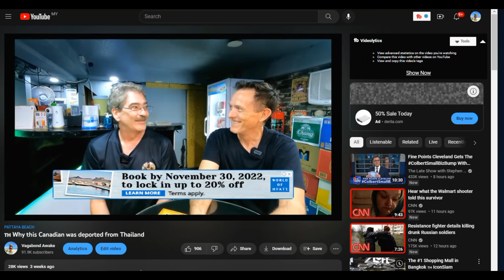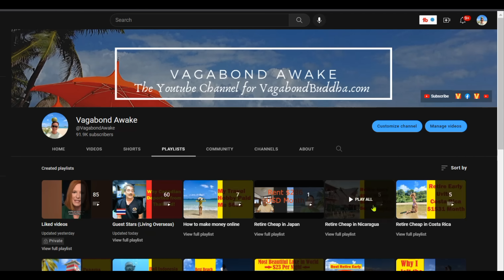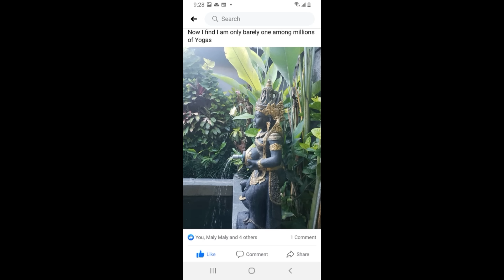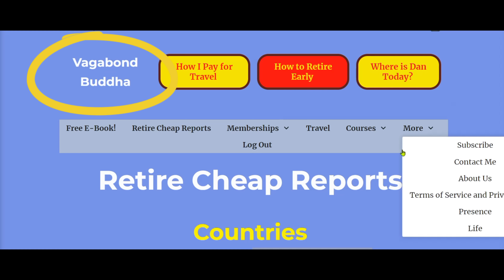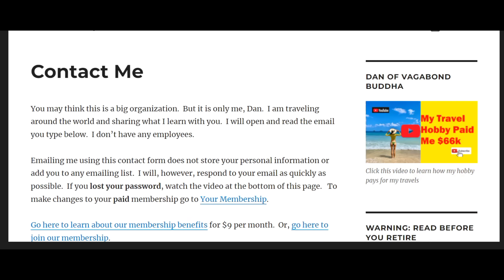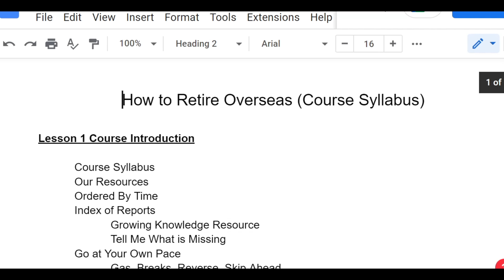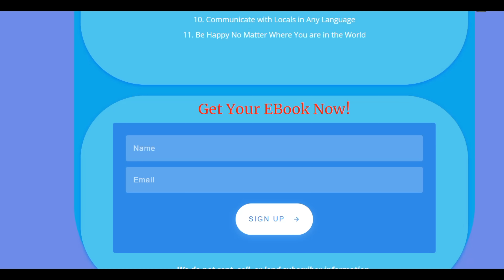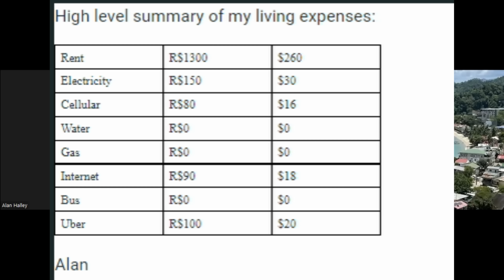🌎 Why people are exiting rich nations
👇🏻 𝐅𝐎𝐋𝐋𝐎𝐖 𝐐𝐈𝐀𝐍𝐆 👇🏻
💁🏻‍♀️ 𝐇𝐎𝐁𝐎 𝐕𝐄𝐍𝐓𝐔𝐑𝐄𝐒 -  𝐐𝐈𝐀𝐍𝐆 𝐇𝐔𝐈

☆★☆ 𝐅𝐎𝐋𝐋𝐎𝐖 𝐌𝐄 ☆★☆

𝑫𝒂𝒏